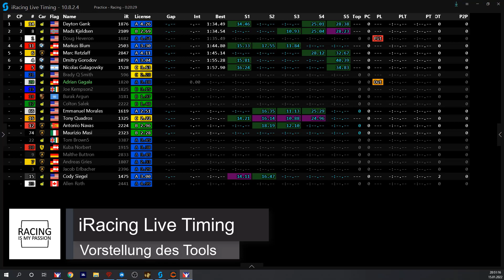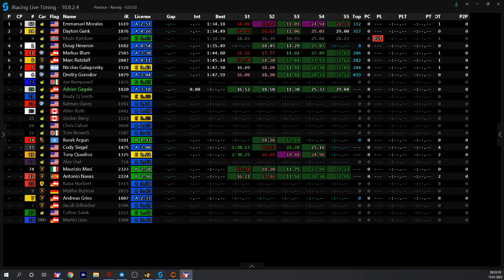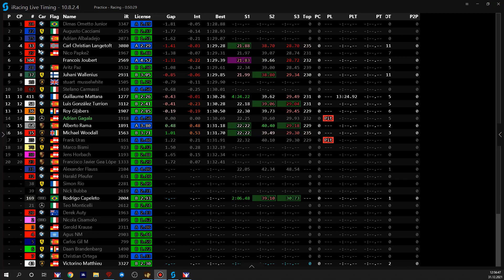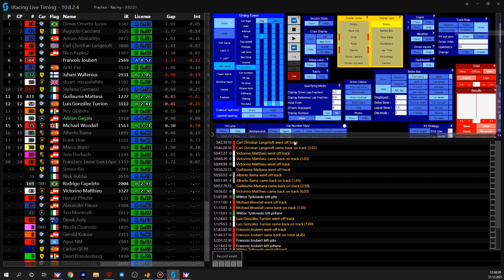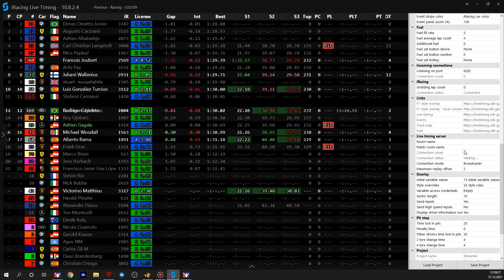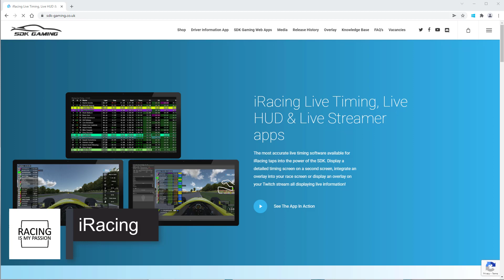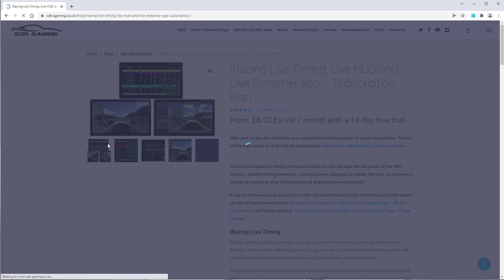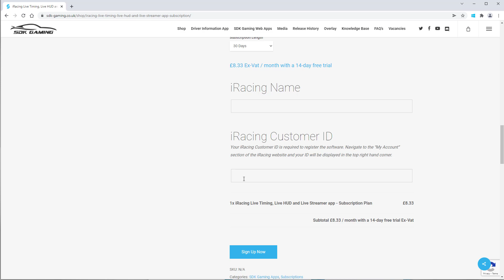iRacing Live Timing - SDK Gaming: Der 4. Bildschirm als Zeitenmonitor im SimRacing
Hier zeige ich euch den Einsatz von iRacing Live Timing auf meinem 4. Monitor. Ich war auf der Suche nach einem Zeitenmonitor, welcher mir nicht nur die Gesamtzeiten anzeigt, sondern auch im Rennen weitere nützliche Informationen geben kann.

Dieses Video zeigt die Möglichkeiten hierzu.

Habt ihr Fragen? Dann schreibt diese einfach in die Kommentare!
Wie nutzt ihr denn den 4. Bildschirm?